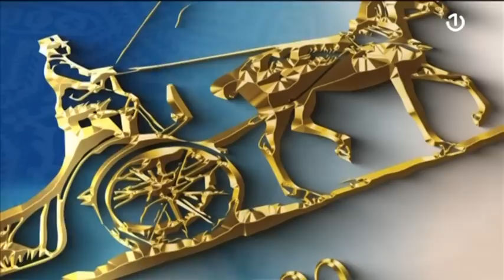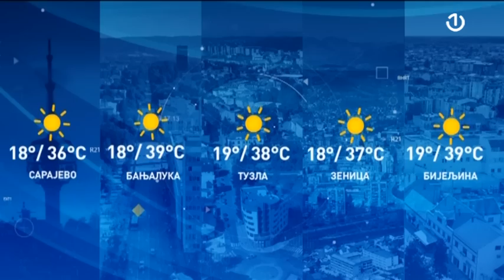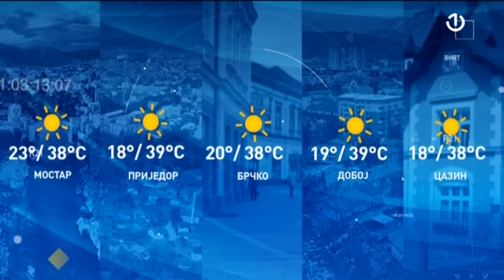BHT1 Uživo - 25.08.2023.